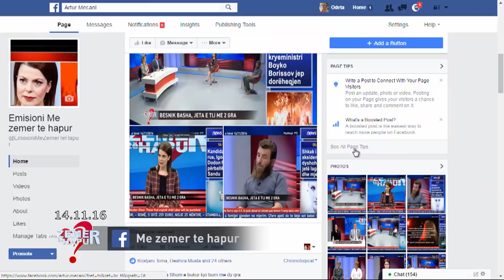Myslimani nga Bulqiza me dy gra: E mora tjetrën për të përmirësuar të parën dhe kemi 10 fëmijë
14 nentor, 2016
Në studion e emisionit “Me Zemër të Hapur” në News 24 një burrë që praktikon prej 15 vitesh fenë myslimane tregon arsyet që e shtynë drejt bigamisë, ndonëse ligji nuk e lejon.
Ai thotë se ka zgjedhur të mbajë dy gra, më të cilat ka edhe 10 fëmijë me qëllim që e dyta të përmirësonte gruan e parë, atë që e mori me dashuri e që më pas filloi ta kundërshtojë.
“Ajo bëhej nervoze, bërtiste dhe nuk ma dëgjonte fjalën”,- tregon Besnik Basha.
Por çfarë ndodh tani në jetën e tij? 45-vjeçari nga Fushë-Bulqiza nuk është i panjohur për publikun.
Gruaja e parë për të cilën flet, Rudina 36-vjeçare e ka plagosur ndërsa ai ishte në gjumë, për shkak se u bë xheloze për gruan e dytë gjatë muajit korrik. Besniku ka apeluar që drejtësia ta falë atë, ndërsa tregon me detaje se çfarë ka ndodhur mes tyre.
RREFIMI I PLOTE
Zoti Besnik ju jeni praktikant i fesë myslimane që prej 2001. Pse zgjodhët këtë rrugë?
Besniku: Kjo nuk është në dëshirën time është diçka që më ra. Zoti është ai që më ka krijuar. Para 2001 kam qenë bektashi, adhurues i fesë.
Ju deklaroni që keni jetuar me dy gra, jeni baba i 10 fëmijëve çfarë mund të na thoni për moralin?
Besniku: Kam qenë i martuar me Rudinën para se ti futesha praktikimit të fesë
Sa e pranoi ajo?
Besniku: Në këtë fe nuk ka urdhërim. Ajo pa zgjedhjen time, ne duheshim njëri-me tjetrin i pëlqeu zgjedhja ime, u kënaq që hyra në këtë fe. Unë isha edhe me shkollë të lartë. E lashë alkoolin, iu përkushtova fesë dhe ajo pas kësaj i hyri fesë me dëshirë.
Si je njohur me Rudinën?
Besniku: Njohja jonë ka qenë me shkuesi në Bulqizë. Shkova e pashë, më pëlqeu dhe u lidhëm me njëri-tjetrin.
Si ka qenë martesa suaj deri në 28 korrik të vitit 2001?
Besniku: Nuk desha ta hap këtë çështje, por po jua them… Pas martesës pati mosbindje karshi meje.
Mos e trajtonit si skllave?
Besniku: Përkundrazi, Kur të urdhëron burri për diçka duhet ta bëjë gruaja…
Edhe kur nuk i pëlqen?
Besniku: Po unë nuk i kam bërë asnjë lloj pakorrektësie, ajo kishte nerva, bëhej shpesh nevrike …
Xhelozia mund të jetë prezente, por Allahu a e lejon që të bëni gruan xheloze?
Besniku: Jo nuk është ashtu. Nuk e thotë Allahu ashtu. Mendoja se ajo do përmirësohej. I kam bërë thirrje Rudinës që të përmirësohet, pasi do kalojmë jetën bashkë.
Po ndoshta duhet të përmirësoheshit ju?
Besniku: Po dhe unë duhet të isha përmirësuar. Nuk kisha njohuri të mjaftueshme për çështjen.
Në 2001 u bëtë praktikant i fesë myslimane, e detyruat Rudinën t’ju ndiqte?
Besniku: Jo nuk e kam detyruar, ajo e ka ndjerë.
Si nisi praktikimi i Rudinës drejt fesë myslimane?
Besniku: Etapat e fesë vinë me shkallë. Nuk vjen feja menjëherë. Unë nuk e mbaj mend si filloi. Problemi im i parë ka qenë që të largohet nga adhurimet e kota. Teqe, hoxhallarë. Ajo është bind që është kjo çështje. Ndaj unë i kam thënë se nëse do që të përqafosh Zotin, i kam thënë që të fal Namazin. Ajo e ka falur.
Gjithmonë me dëshirën e saj?
Besniku: Po.
U largua nga banesa ju apo Rudina?
Besniku: Rudina u largua nga banesa.
Ndërkohë ju keni nisur lidhje jo martesore?
Besniku: Po. Kur mendova se do përmirësohej, ajo u bë keq. Ajo ishte xheloze, pasi më donte shumë.
Nuk i hodhët benzinë zjarri duke marrë nuse tjetër?
Besniku: Jo nuk e dija këtë gjë.
Ju shkuat te Rudina kur e kishit njohur?
Besniku: Po kur ia komunikova Rudinës ajo nuk e aprovoi vendimin. Unë i thashë Rudinës dua të marr dhe një grua tjetër. Ajo nuk e pëlqeu këtë fakt. Unë i thashë se dhe Zoti e ka lejuar këtë vendim.
Për sa kohë jetove me dy gra?
Besniku: Që nga 2008 deri në maj të këtë viti kam jetuar me dy gra.
Si i menaxhoje?
Besniku: Siç jeton çdo burrë me gratë e tyre.